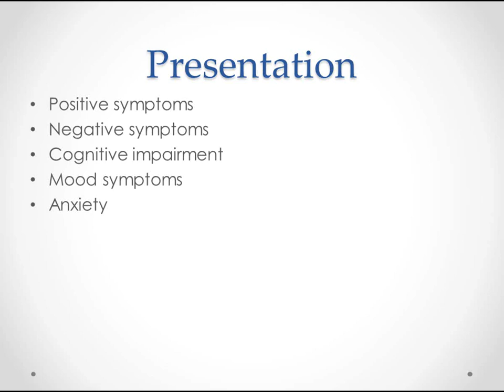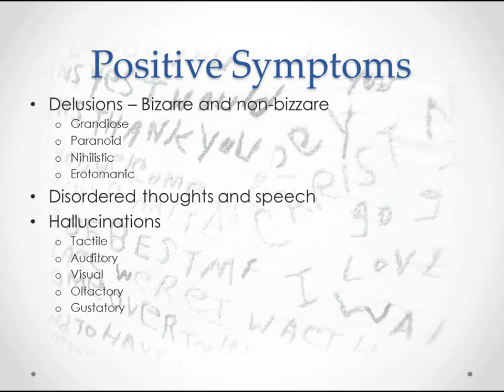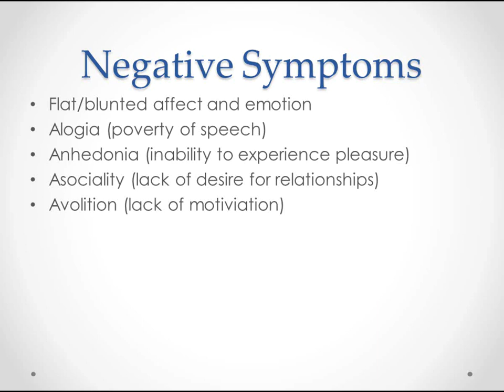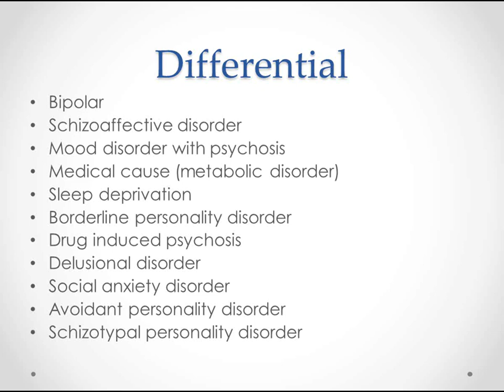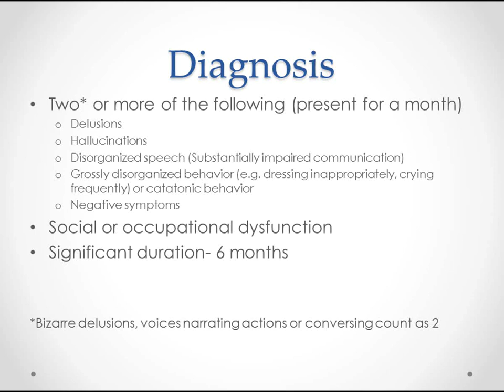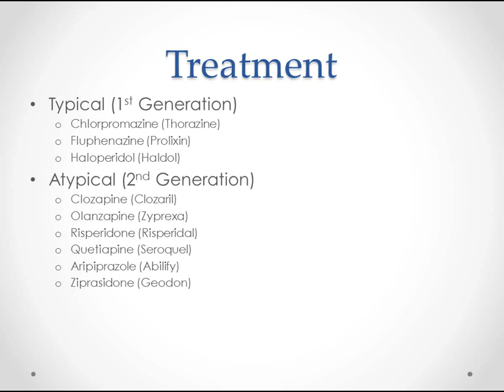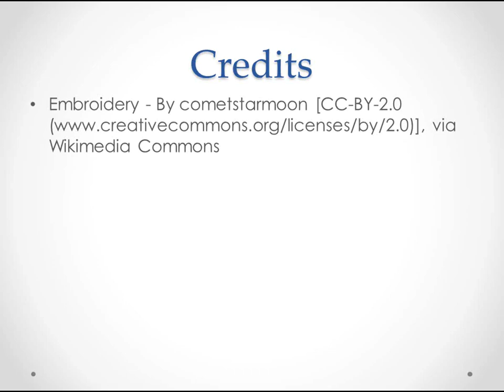Schizophrenia - USMLE Step 2 Review